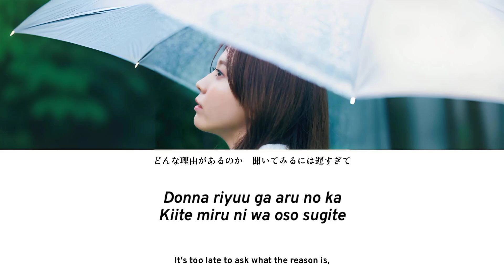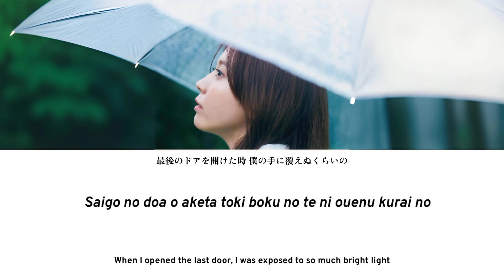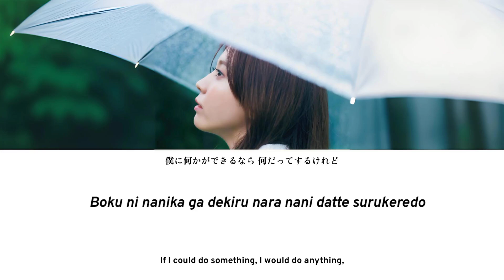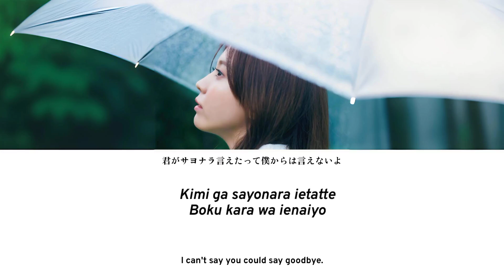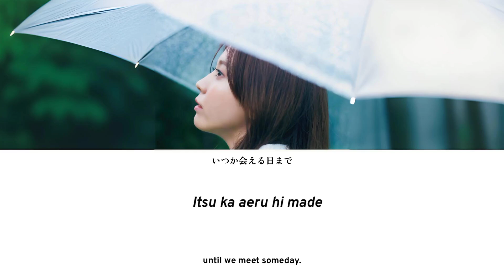Kobayashi Yui - Kimi ga sayonara ietatte lyrics (Kanji/Romaji/Eng)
7thシングル『承認欲求』 特別仕様盤の収録内容と小林由依ソロ楽曲のタイトルが「君がサヨナラ言えたって・・・」

The contents of the special edition of the 7th single “shōninyokkyū” and the title of Yui Kobayashi’s solo song are “You could say goodbye...”

公式の歌詞ではありません
歌詞と翻訳にはまだ間違いがたくさんあります

Not official lyrics
there are still many discrepancies in the lyrics and translation.